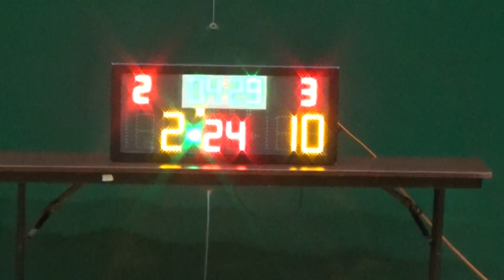20160710 麟青 VS MY TEAM 1st Quarter